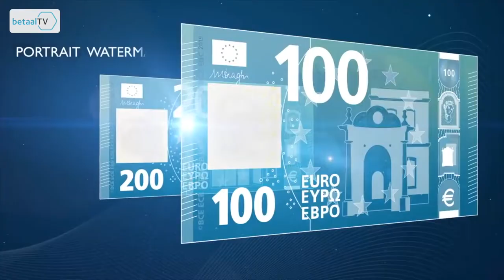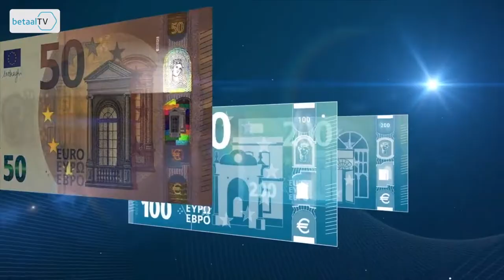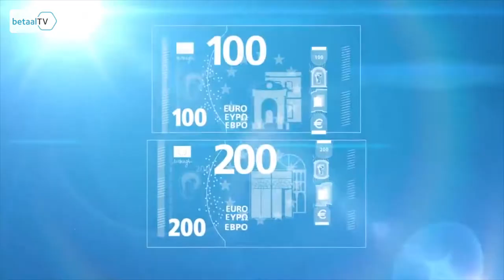NIEUWE BILJETTEN €100 & €200 | FRAGMENT BETAALTV AFL 3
De Europese Centrale Bank (ECB) brengt sinds dinsdag nieuwe kleinere biljetten van 100 en 200 euro in omloop. Ik praat met Esther van den Kommer van de Nederlandsche Bank over de nieuwe biljetten. Wat is het verschil met de oude biljetten? We laten je zien waar je op moet letten om de echtheid te bepalen: van voelbare inkt tot hologrammen. Verder vertelt Esther feitjes en cijfers over criminelen en bankbiljetten. Wist je dat vorig jaar 39.000 valse biljetten waren onderschept in Nederland?